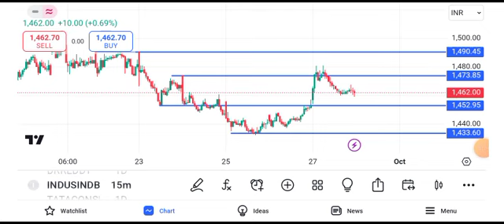IndusInd Bank share latest news | IndusInd bank share news today